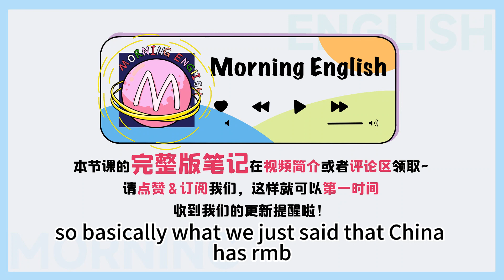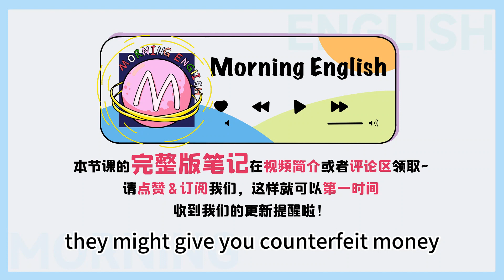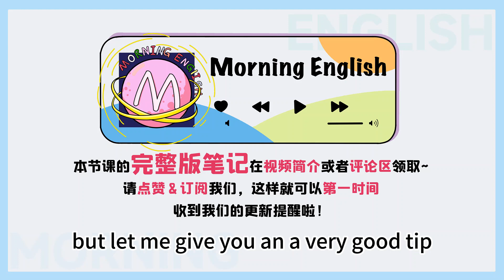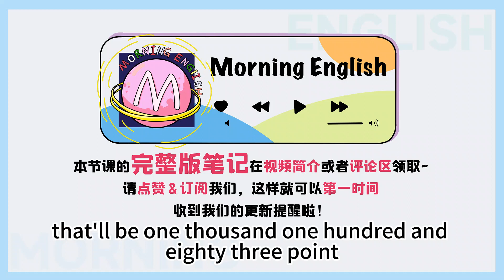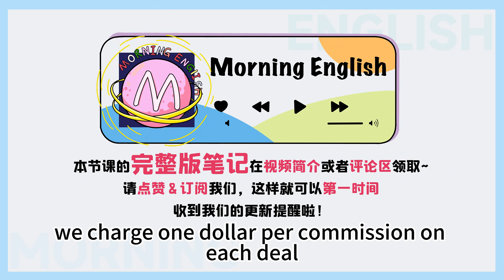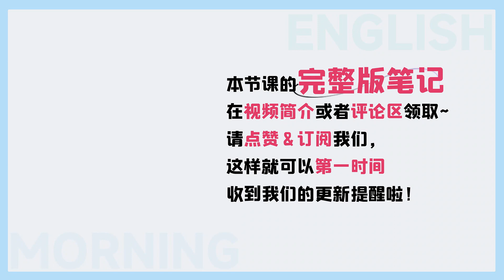出國不會「換錢」？掌握這些英文輕松出遊！